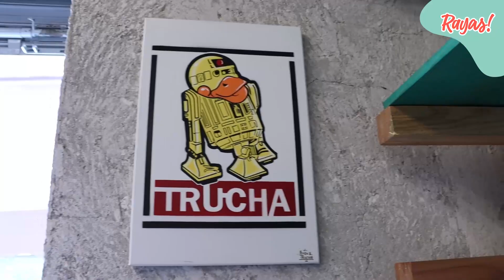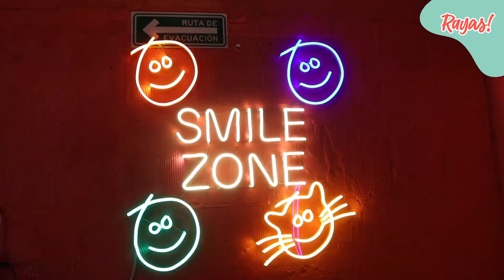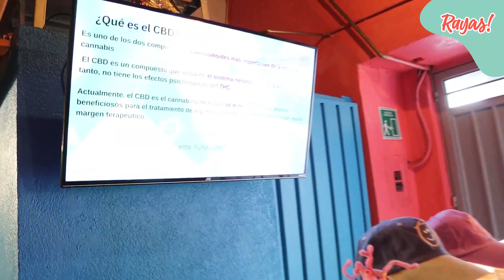Visita Mi amigo café ya que este lugar te ofrece alimentos y bebidas con un toque de CBD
¿Consumes cannabis?, tienes que visitar
Mi amigo café, ya que este lugar  te ofrece alimentos y bebidas con un toque de CBD.